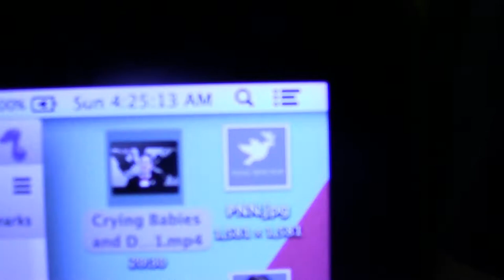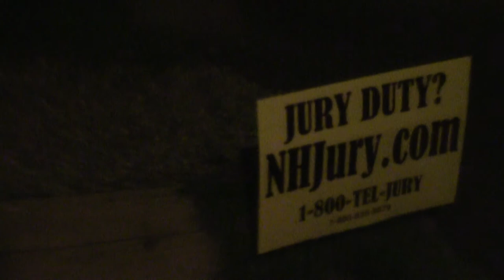Drunk Man Arrested Outside Keene Activism Center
Sunday, August 3, 2014 - At around 4:30am, I saw blue lights out the window and heard police transmission sounds. I peeked outside and saw a man leaning on a cop car. It looked like he was about to be under arrest -- he was surrounded by 4 Keene police officers, each with their own cruiser. Then I went downstairs to the porch to get a better view.